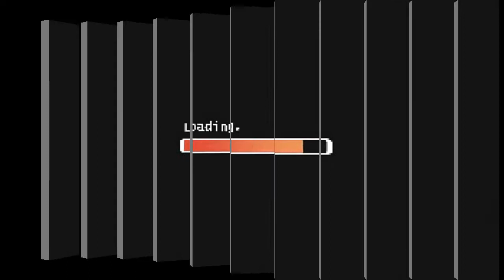Castle Vania order of Ecclesia Shanoa vsDracula Final boss HD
belmont destroy  and defeated count dracula many centuary and now is battle begin shanoa travel to fight ,..Castlevania: Order of Ecclesia  watch and play it final battle